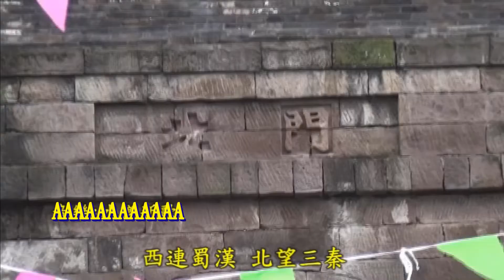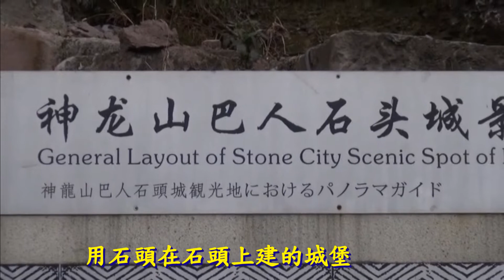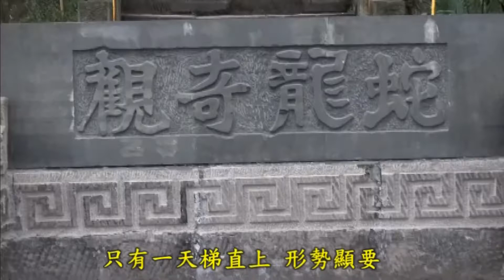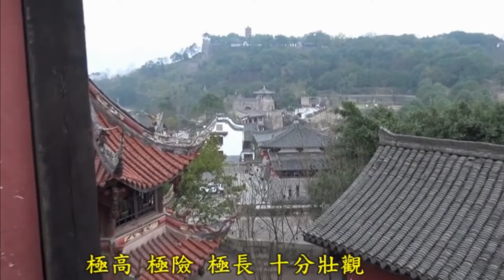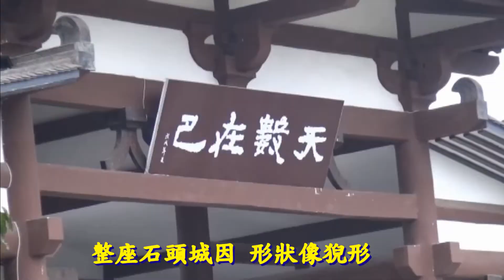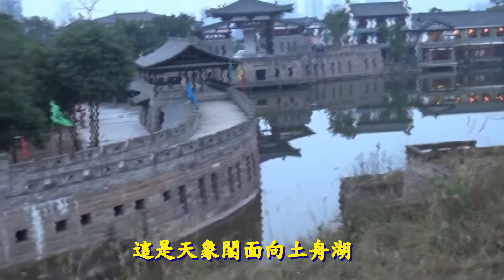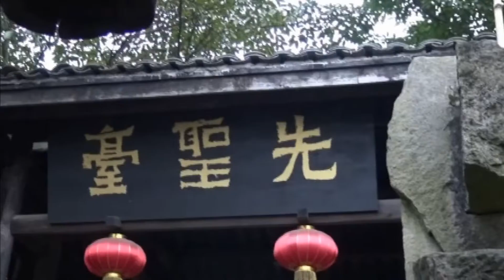巴人石頭城四川大巴山南麓秘境Ba Stone Town,The Secret Area of the Southern Foot of Daba Mountain in Sichuan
四川廣安
鄧小平出生地
有一座2000年前的
巴人石頭城   全用石條堆砌而成
真是秘境奇觀